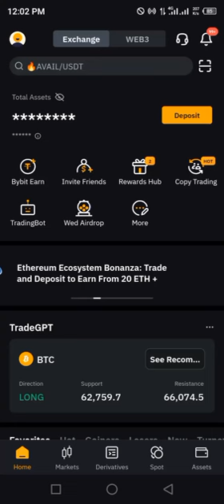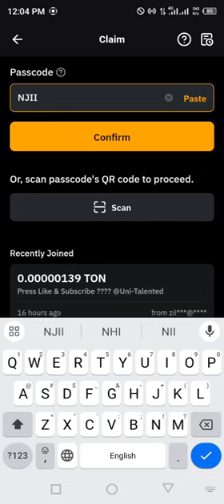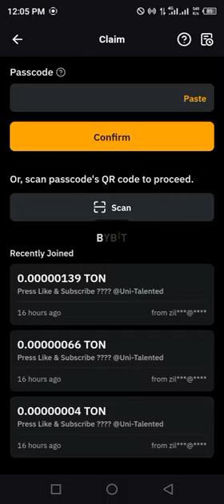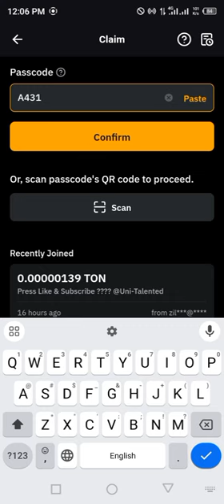Bybit Crypto Codes today 2 August 2024